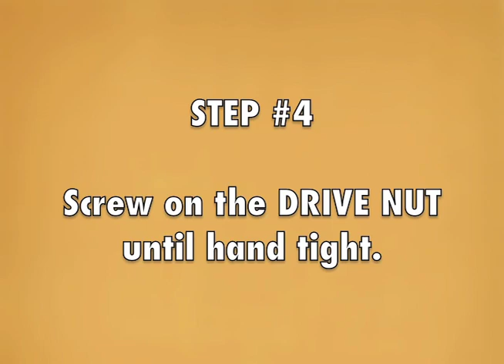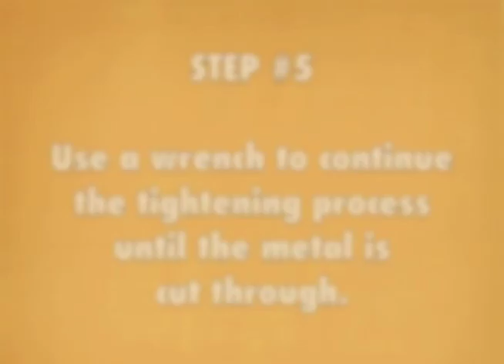Punching a hole for a new cam lock with a HPC Double-D Metal Punch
HPC's Metal Punch and Die Set punches a double "D" hole. It is a necessary aid to locksmiths for installing vending machine and cam locks on metal cabinets or desk drawers, sheet metal lockers, filing cabinets, and cash boxes.